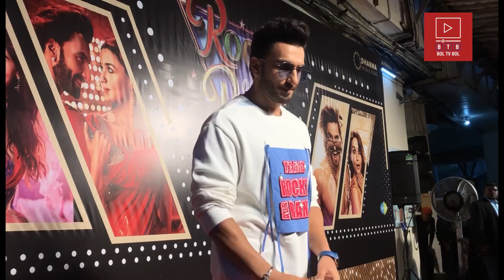Ranveer, Alia , ranbir comes to support alia for her upcoming film